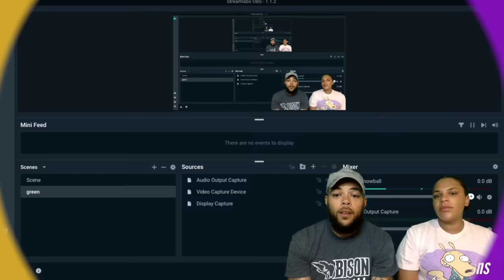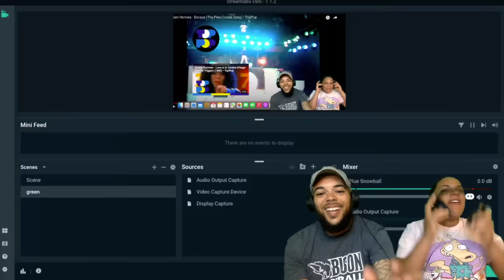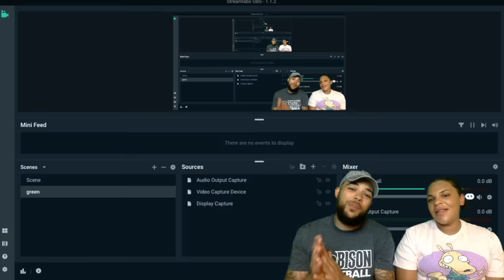Hilarious!! | Rupert Holmes - Escape (The Piña Colada Song) REACTION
2021 Goals
2. Be On a radio/ Talk show as a guest
3. Upload 1000 videos